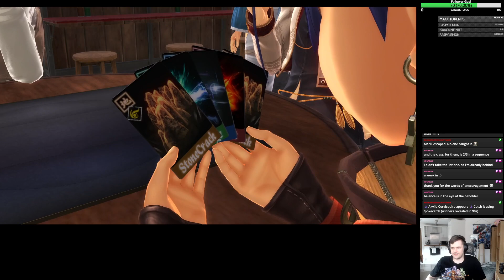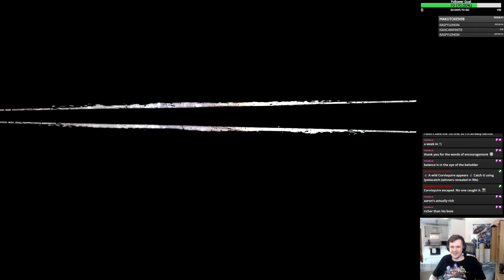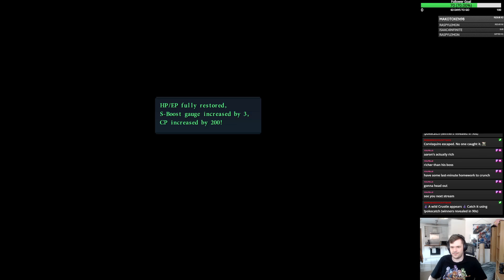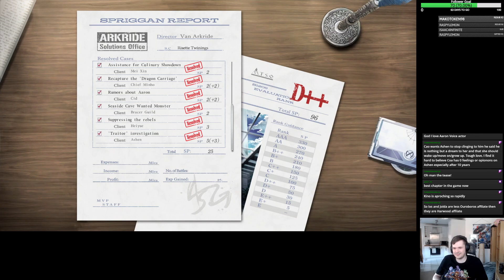Kuro no Kiseki II: Crimson Sin Playthrough - Episode 17 - Act 2: Cao Lee has always been a SNAKE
Lil' Rat

Hey everyone! This is my streamed VOD playthrough of Kuro no Kiseki II Crimson Sin.

I plan to be streaming my whole playthrough of Kuro no Kiseki II Crimson Sin on Twitch and then I will upload all the VODs to YouTube. Come hang out!